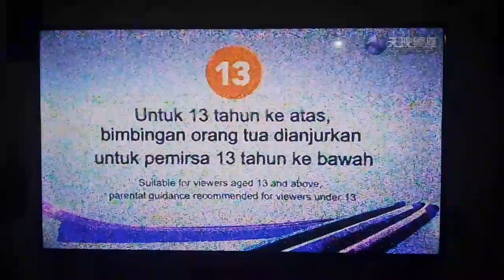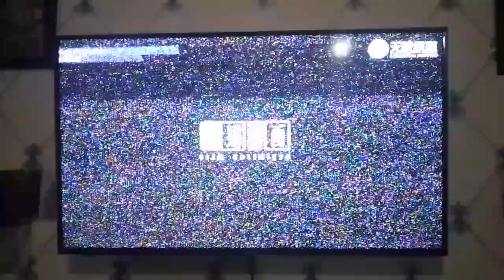Kung Fu Monster - Celestial Movies Intro